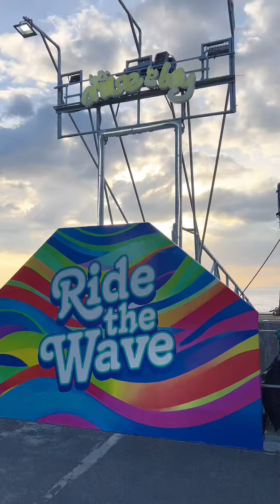Cruise by the Bay 😊